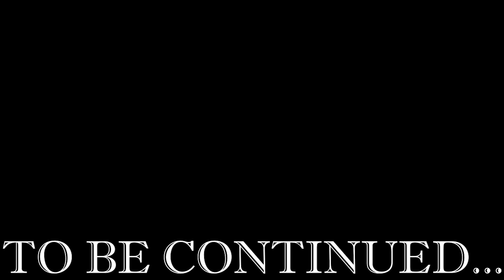Heavy Thrusting Swords NERFED? The END of the POKE META?| Elden Ring PvP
We can go on all day about weapons, builds, whats the best this or that, but the REAL meta is to use a series of Hotspots off of strategically placed cell phones from your local McDonalds to give you infinite iFrames for 30 seconds while you murder your opponent because they cant hit you.

TIMESTAMPS:
00:00 Intro
2:40 Duels
10:48 Match against Cip